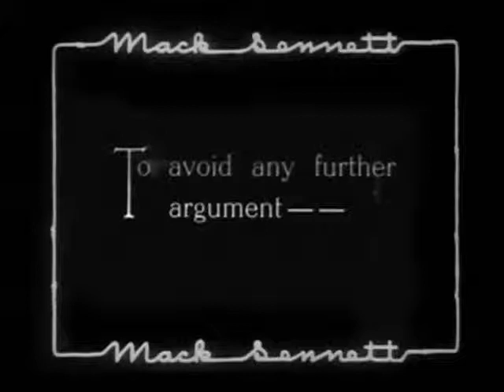"The First 100 Years" (1924) starring Harry Langdon and Alice Day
"The First 100 Years" is a nice Mack Sennett short comedy, directed by Harry Sweet and starring Harry Langdon and Alice Day, a star of Silent Hall of Fame.  Even though only 14 minutes of the original 20 minutes survive, the film is very entertaining with a lot of action, laughs and scares.